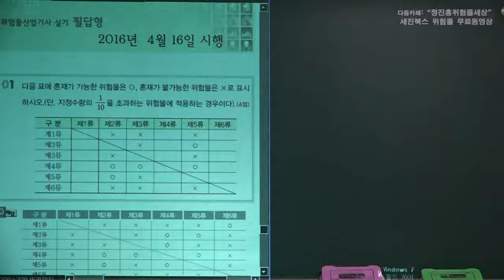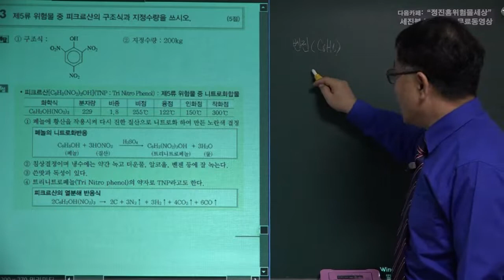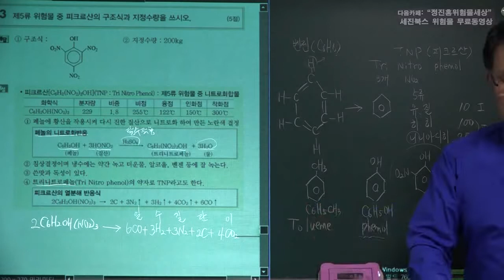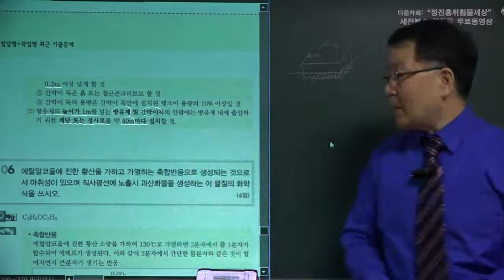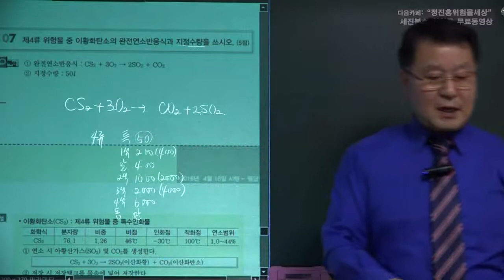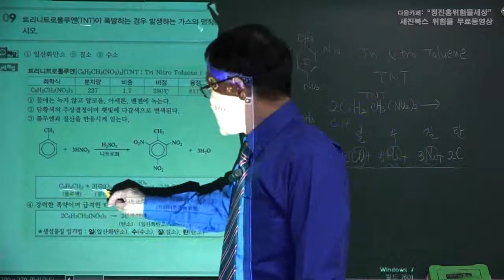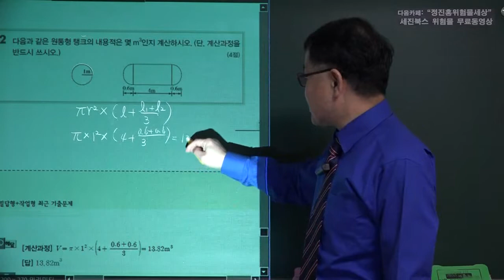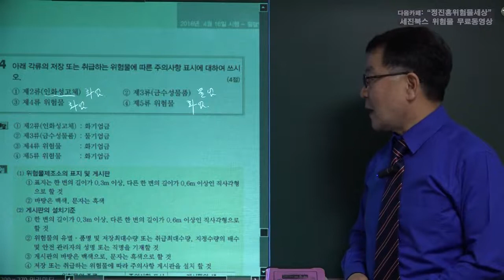위험물산업기사실기 기출문제풀이 2016년 제1회 필답형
세진북스에서 발간한 위험물산업기사실기책을 저자가 직접 강의한 동영상입니다